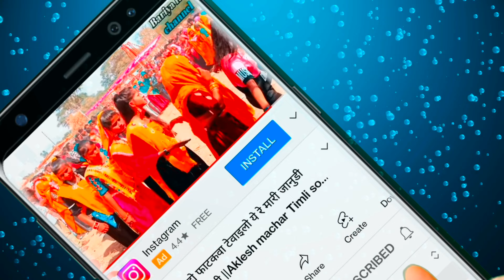🕺💘💃💯👌जानु मेरी जाने मान बास पान का प्यार मैरा भुल तु ना जाना रे || Hindi song Timli dance video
जानु मेरी जाने मान बास पान का प्यार
मैरा भुल तु ना जाना रे ||
Hindi song Timli
dance video ||

Bariya Raj DJ

Bariya Raj
adivasi Timli dance video 👌💯

adivasi Timli